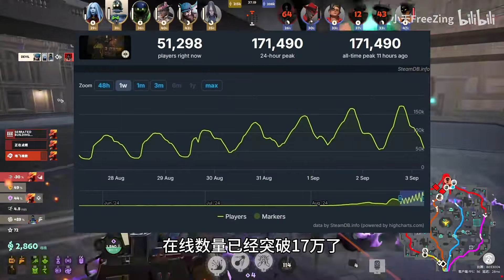【Deadlock講解】V社拖更CS都要做的遊戲？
本影片由 小天FreeZing 製作播出
I apologize for any inconvenience this may have caused.
如果你認為該影片的內容侵犯了你的版權，請立刻聯繫我。我們將以最快速度處理。